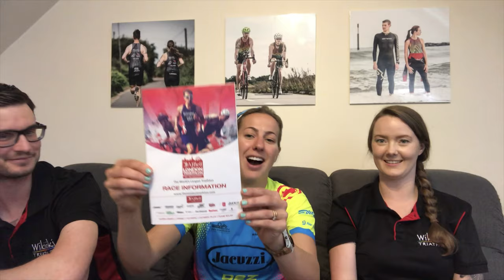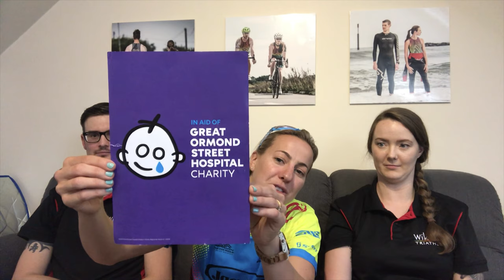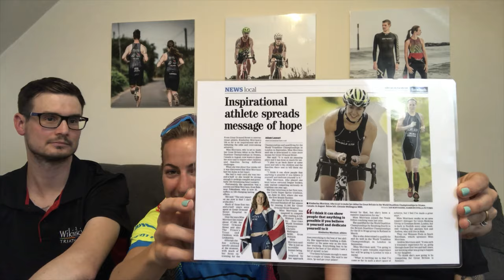Wikiwiki Triathlon Vlog #8: Get Into Triathlon with Kim Morrison.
Loren & Rob talk to triathlon pro Kim about her journey from amateur to World Championship competitor and get her top 3 tips for getting the most out of your triathlon journey.